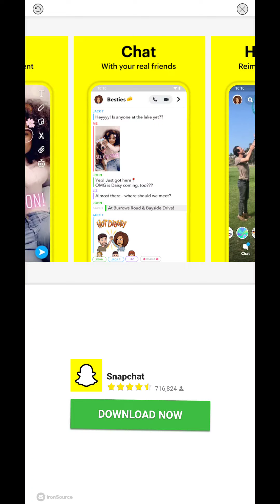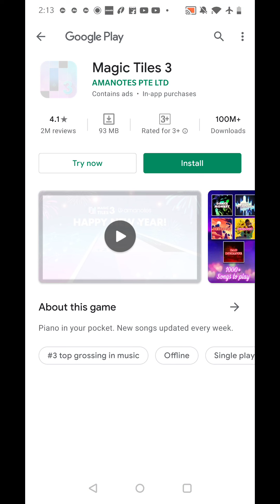Tower Craft 3D - Idle Block Building Game Gameplay Trailer (iOS & Android)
Stack blocks to build the highest skyscraper in the world from a tiny tower!

Do you like easy construction games and development? Welcome to the idle construction game! How high can you get?

Idle construction game is about blocks stacking, construction business and building the highest skyscrapers in the world!
Start the game by building a tiny tower, build on it, grow to great landmarks and even higher! Be the best idle builder, build a tower in clouds, in space and on Mars!

In this idle builder game you will manage many things:
- Decide what parts to buy for your tiny tower?
- Choose what materials to use in your construction?
- Plan which upgrade is better for your skyscraper?
- Manage cash and make decisions as building tycoon and with every tap your skyscraper will improve!

And it's up to you to decide what your tower will look like! Each floor of your skyscraper can have its own design!

Stack blocks and build unique, incredible, fantastic skyscraper from a tiny tower!
Build the highest idle tower and earn as much money as possible in this best idle tycoon game.
Various improvements will help you build faster and improve your tap effect for idle tower building. The higher you construct your tower, the higher your game score!

It’s not like other city builder games! Enjoy idle clicker gameplay and cool 3D graphics! Build something incredible and become the richest idle building tycoon!